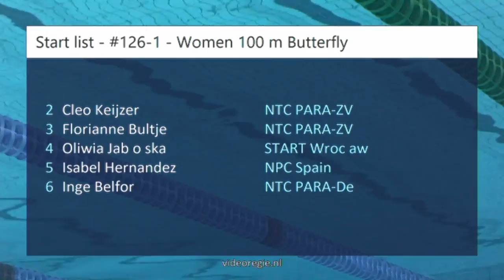#126 IPC-Final - Women 100 m Butterfly - Swim Cup Eindhoven 2018 | Zwemmen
Swim Cup Eindhoven 2018 - #126 IPC-Final - Women 100 m Butterfly